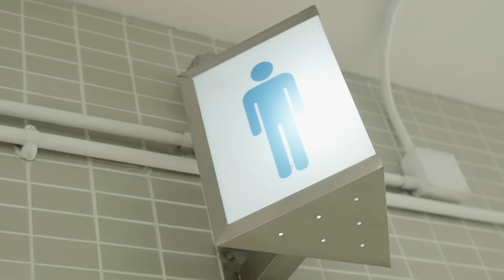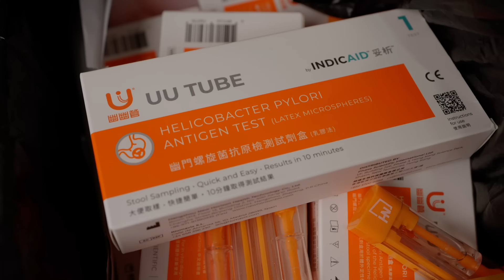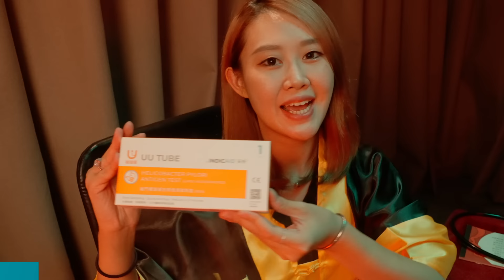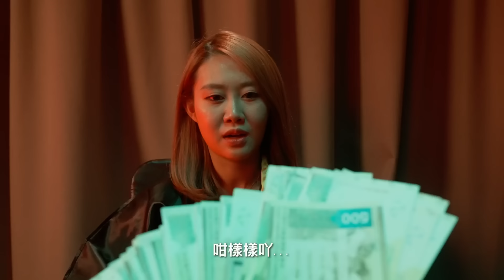INDICAID妥析特約：《鬼上身失去了一切，東方昇證實了這消息》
東方昇有日喺廁所執到支不知名橙色管，就衰運連連猛咁遇到怪事?!
口臭、腹脹、無胃口、胃痛又胃氣多，究竟撞到啲咩屎忽鬼啊?!👻
隻鬼仲要同東方昇一樣樣嘅？乜鬼嘢啊?!

原來唔係屎忽鬼纏身，係幽門螺旋菌🦠！
幽門螺旋菌有機會令你招惹
胃炎、胃癌、胃淋巴癌等致命疾病！
要驅散惡菌，唔使搵法師轉運嘅，INDICAID 妥析幽幽管就可以幫你快速檢測幽門螺旋菌！
而家仲有限定咒語「UU100」，喺 @indicaidhk 官網買幽幽管就有9折，去到10月16號咋！